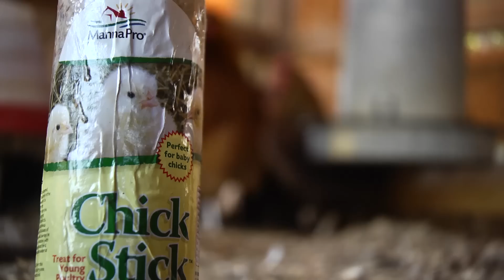Entertaining Chickens with P. Allen Smith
Television Personality P. Allen Smith Provides Tips & Tricks on How To Entertain Your Backyard Chickens!